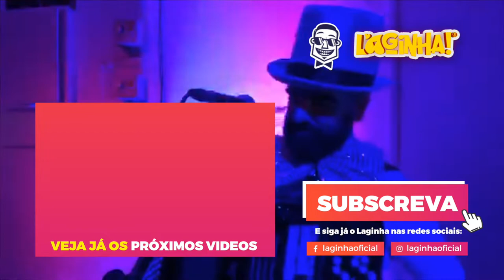Violetas (Live Show do Laginha)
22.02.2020 - Baile de Carnaval no Salão “O Variedades” em Maria Vinagre, Aljezur - Algarve 🇵🇹